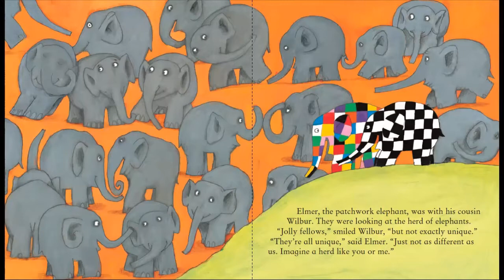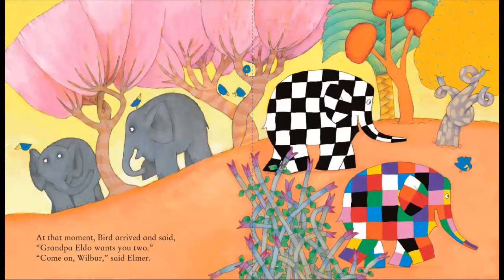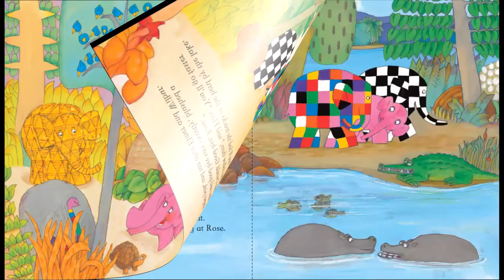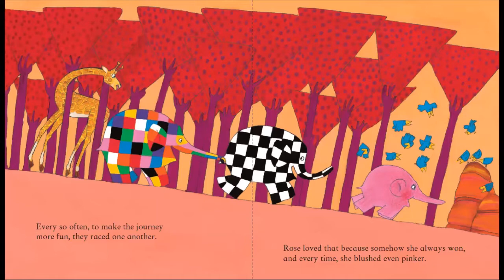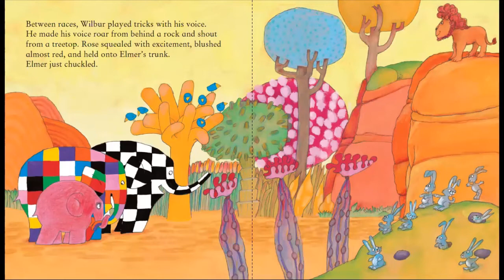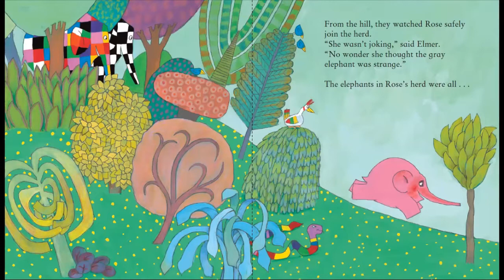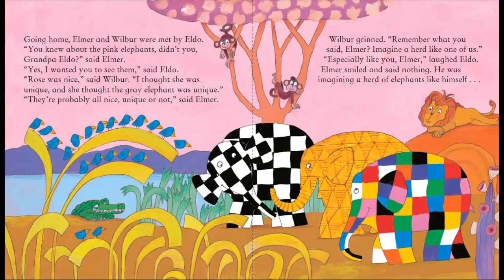Elmer And Rose by David McKee [Short Story Book Read Aloud For Kids]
This is a story about an elephant named Elmer. Elmer patchwork elephant is back.

Grandpa Eldo asks Elmer and Wilbur to help a young elephant find her way back to her herd - and they get a shock when they see she is pink! No wonder she is called Rose. But there is an even greater surprise in store when they reach her herd - because everyone single one of them is pink, a finding that teaches them about being different and fitting in

The author puts across Elmer’s subtle message, that it is OK to be different, resonates with children across the world. This is a classic storybook about sharing and giving.

Other stories by the same author – David McKee
• Elmer the elephant series
• The Magician and the Sorcerer
• Tusk Tusk
• Not Now, Bernard
• I Hate My Teddybear